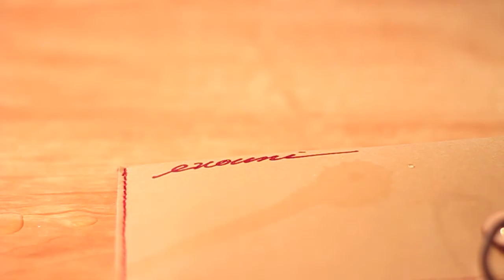Review: Evouni Non-Tear Envelope for iPhone 4/4S, iPod Touch, etc.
This is a review of the Evouni Non-Tear Envolope Pouch for the iPhone 4, 4S, iPod Touch, or any other electronic device similar in size.
Search for pouch, and then you will find it.